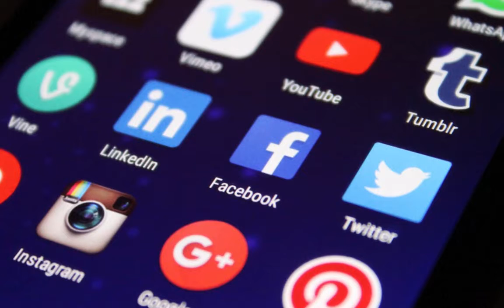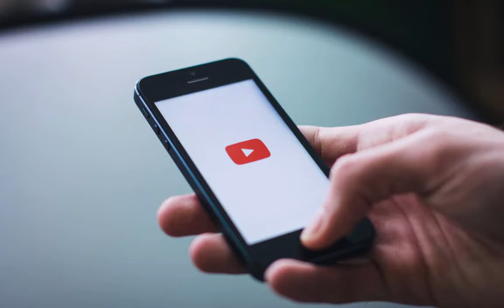Social Media Marketing Tips For Small Businesses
Social Media Marketing Tips For Small Businesses. Social media marketing can be a daunting task. These social media marketing tips will help you in your journey.

***Grab my Free Resource: How to Create a 6-figure Income Online without leaving your home, cold calling or doing paid ads.***

Before you create any content you need to find out 2 things.

Your message and who are you speaking to

Young, old, male, female, don’t have money, have money, don’t have a business or do have

First things first who are we talking to and what is your message to them.

Are you talking to people who want to lose weight or people who are struggling in their business or maybe it’s people who want to travel

What are their product and services they already own or they want to know about.

Speak to them exactly where they are at.

Now how are you going to get in front of them.

Are you going to do videos, blog posts, emails, linked in etc.

Then you want to plan out your value ladder…

Your value ladder is…the levels of value people can actually work with you.

Free, entry level offer, buy a course, 500 or 1000 then you have a high ticket offer where they get the highest contact level with you…

Typically you are talking to a cold audience when they opt in to a freebie…they don’t know much about you yet.

When they opt in…they get on your email list where they learn more about you and develop some trust with you.

As they develop trust they might buy your first course at 27 to 47. By overdelivering they start looking to you as someone who can take them where they want to go.

Then as they look at your core offer. And finally the high ticket offer.

What platform are you going to be on…fb, instagram, YouTube…

Keep looking at you clients demographics…if they are young maybe they are on instagram, if they are women maybe they might be on Pinterest or maybe they are older men who loves to golf…they might be on Facebook or maybe even linked in..